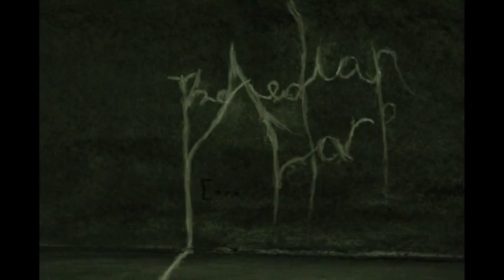The Aeolian Harp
Stop motion animation of the myth of Orpheus by me I made it.